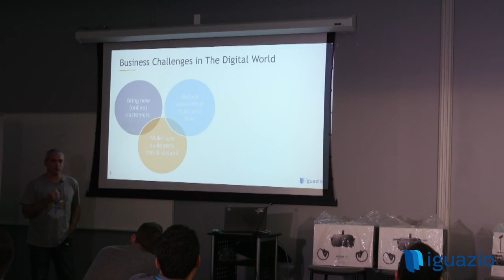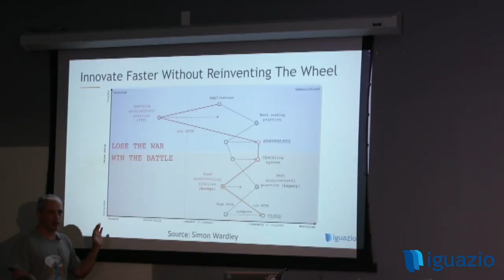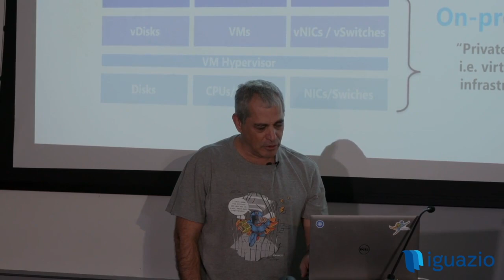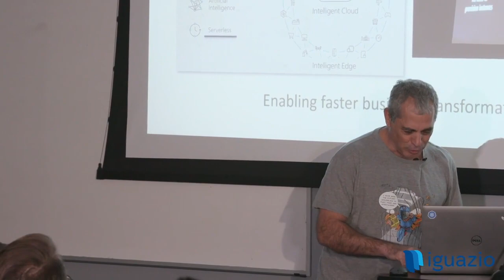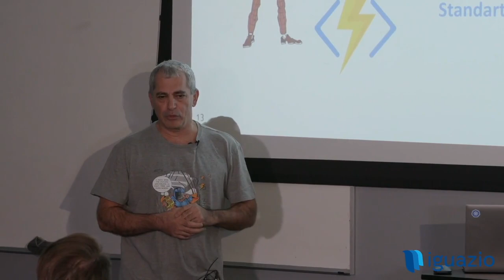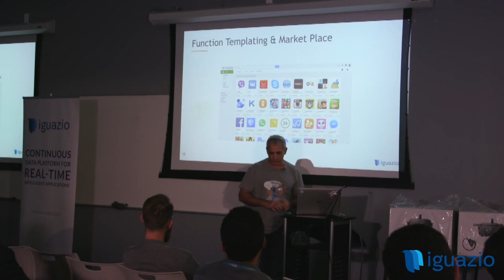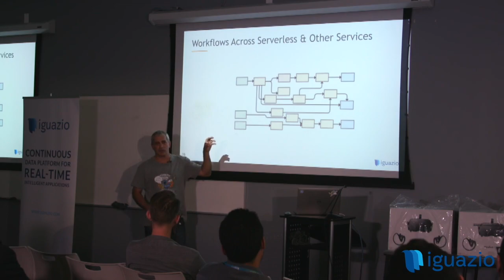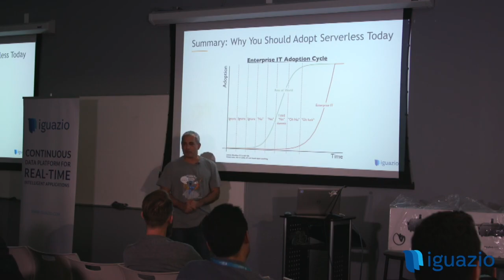The Future of Serverless: Yaron Haviv, Iguazio | Serverless NYC 2018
Iguazio CTO Yaron Haviv predicts the future of serverless at Serverless NYC 2018